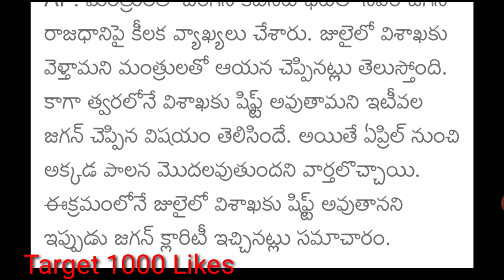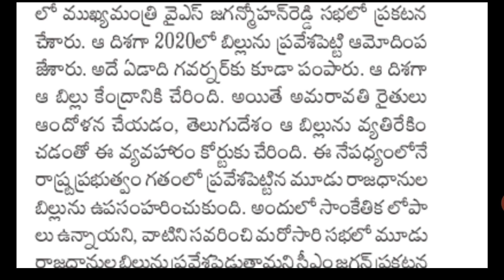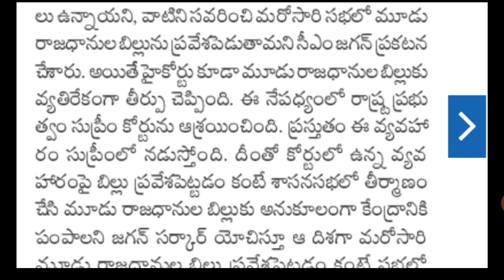AP రాజధాని పై సంచలన నిర్ణయం | సుప్రీం కోర్టు సంచలన తీర్పు | రాజధాని పై CM కీలక ప్రకటన వచ్చేసింది